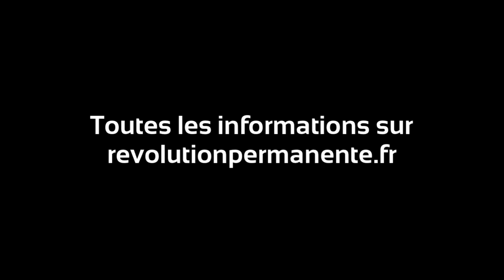Participe à l'université d'été de Révolution Permanente !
Pour faire face à l’inflation, la guerre, la crise climatique,
Pour s’affronter au prochain quinquennat a Macron II et ses contre réformes,
Viens à l’université d’été de Révolution Permanente du 24 au 29 août !

Pour renverser Macron et son monde, participer à 4 jours de débats, de formation, de rencontres, activité culturelles, avec les acteurs des derniers mouvement de lutte des classes. C’est le moment d’échanger, se préparer, s’organiser avec des acteurs des derniers mouvements de lutte des classes, avec les militants de RP et du Poing Levé, avec des artistes et intellectuels de tout le pays. L’université d’été se déroulera dans un cadre idyllique au cœur des Alpes : des vacances pour toutes celles et tous ceux qui veulent participer à changer le système !

Pour construire les luttes de demain, pour l’honneur des travailleurs et un monde meilleur  : rendez vous du 24 au 29 août !